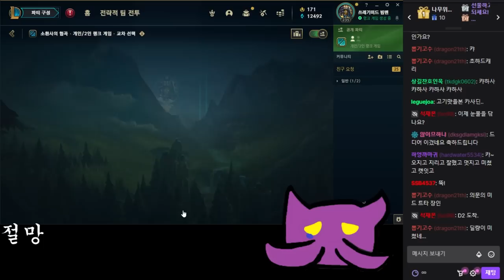감전 루덴 극딜 카사딘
3월22일자 방송입니다